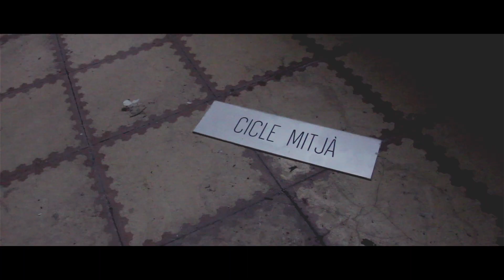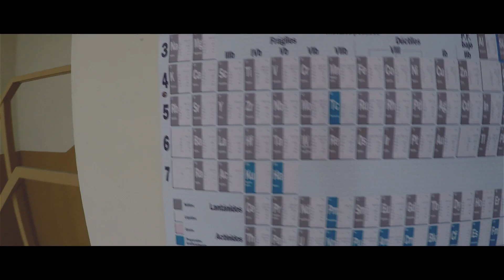ESCOLA NÚRIA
Weekend Song #13
Vide footage by: Roger and Ruben Córdoba
Dedico aquest vídeo a tots els alumnes i professors que vam passar per  l'Escola Núria de Sant Just Desvern. Els meus 5 germans i jo hi vàrem cursar tot l'EGB. La meva promoció va ser, però, l'última que va poder acabar els estudis al centre.
Pocs dies abans que enderroquessin l'edifici, vaig tenir la sort de poder entrar a enregistrar unes imatges.
Aquest és el meu petit homenatge a una gran escola. Per a tothom que la vulgui recordar.